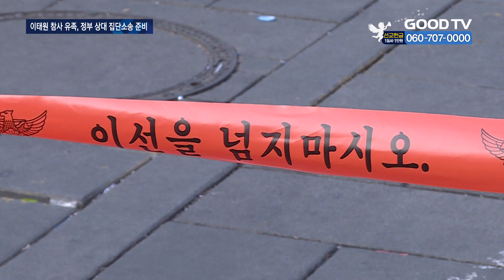“국가, 책임 다하지 않았다”…유족들 집단 소송 움직임 [GOODTV NEWS 20221118]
[앵커]

이태원 참사가 발생한지도 어느덧 20여일가량 지났습니다. 그동안 정부는 참사 희생자들을 위해 여러 보상과 대책을 마련했다고 하지만 정작 유가족들은 어떤 생각을 가지고 있을까요. 일부 유가족들은 정부를 상대로 집단소송까지 준비하는 움직임을 보이고 있습니다. 해당사건의 법률지원을 맡고 있는 굿로이어스 전수미 변호사를 김효미 기자가 만나 자세한 내용 들어봤습니다.

[기자]

이태원 참사가 일어나고 지난달 31일 정부는 희생자 유족들에게 위로금 2000만 원, 장례비 최대 1500만 원을 지급하겠다고 밝혔습니다. 한덕수 국무총리는 사고 다음 날인 30일 공무원과 유가족 간의 일대일 매칭 지원도 약속했습니다.
하지만 유가족들은 이런 정부의 여러 대책들에 대해 ‘약속을 지키지 않았다’고 주장하고 있습니다. 또 몇몇 변호사 단체들은 국가 배상 소송을 위한 법률 지원에 나서고 소송을 위해 유가족들의 신청을 받고 있습니다.
현재 유가족들과 함께 정부 대상 집단 소송을 준비하고 있는 굿로이어스 공익제보센터의 전수미 변호사를 만나 소송 준비 상황에 대해 들어봤습니다.

[  전수미 변호사 / 굿로이어스 법률사무소 : (유가족들) 많이 위축되어 있으세요. 맨 처음에 국가 애도 기간 방법 정도를 정해줬잖아요. 그때 너무 국가의 대처가 없고 매뉴얼도 없고 지원도 못 받는 것 같고. 오히려 문제 제기를 하면 정치화 한다고 하고, 유가족까지 입막음을 하니까. 이건 참사 에요. 국가가 자신의 해야 할 의무를 다하지 않아서 발생한 거예요.  ]

전수미 변호사는 정부가 유가족들을 향해 지원을 약속했던 것도 이행하지 않았다며 이에 대한 유가족들의 실망감이 크다고 전했습니다.

[  전수미 변호사 / 굿로이어스 법률사무소 : 국가로부터 공무원이 일대일 매칭을 한다는데 공무원도 모른다고 하고…국가가 없다고 느끼고, 유가족들을 위로한 게 아니라 그 다음날 (한 것이) 시민단체 동향 파악이었잖아요. 우리가 조문하고 있을 때 자기 가족이 어느 병원에 시신이 있는지 몰라서 병원을 다 돌아 다녔대요.  ]

전 변호사는 앞서 11월 10일 윤석열 대통령이 수석비서관 간담회에서 ‘유가족들에게 보상받을 권리를 확보하겠다’고 말한 건에 대해서도 언급하며 배상을 위한 검토를 약속만 했을 뿐 시작한 것은 아니라고 말했습니다. 그러면서 국가배상법에 의해 정부를 대상으로 배상청구를 할 수 있다고 덧붙였습니다.

[  전수미 변호사 / 굿로이어스 법률사무소 : 국가배상법의 관건은 2조1항인데, 국가나 지방자치단체가 국민을 보호할 의무가 있음에도 하지 않았다면 고의나 과실이 있으면 인정이 돼요. 국가가 존재하는 이유가 국민의 재산과 생명을 보호하는 것이고 실질적으로 책임져야할 지휘부들은 그 자리에 없었다는 거  ]

굿로이어스 측은 ‘변호사들만의 애도 방법’으로 유가족들에게 실직적인 도움을 주고 싶다며 11월 말 소송인단 모집을 끝내고 본격적인 소송을 시작할 것이라고 밝혔습니다.

GOODTV NEWS 김효밉니다.

* 방송시간
 GOODTV NEWS

● 본방 : 월 ~ 금요일 21:50
● 재방 : 화 ~ 금요일 06:50  /  토요일 06:00
● 삼방 : 화 ~ 금요일 12:00   /  토요일 14:00

* 시청방법

- IPTV: KT Olleh TV 234번, SKB Btv 293번, LG U+ 273번
- 위성TV: KT 스카이라이프 186번
- 케이블: Btv 케이블 224번, LG헬로비전 289번, 딜라이브 303번,